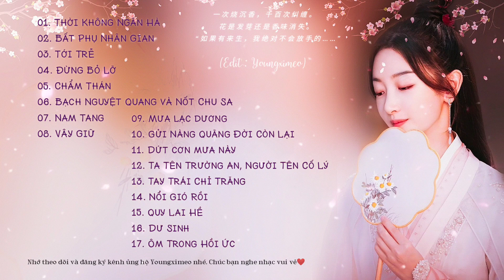「List」 Nhạc Trung Quốc • Tuyển Tập Những Bài Hát Nhẹ Nhàng Tâm Trạng Hay Nhất 2022 || Youngximeo❤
Hi, là Meo đây.
Meo vui khi bạn thích video này. Một lần nữa cảm ơn bạn đã lắng nghe, chia sẻ và ủng hộ Meo trong suốt thời gian vừa qua. Hãy tiếp tục đồng hành với Meo ở chặng đường tiếp theo nhé

Và giờ thì
"Chúc bạn nghe nhạc vui vẻ. Thương ❤"
♫ Danh sách phát:

♫ Link tải (download) /Nguồn (Sources):
➤Ảnh (Picture):
➤MP3:
➤Video gốc (Official video):
➤Lyrics:

♫ Theo dõi kênh (Sub channel):
♫ Đóng góp phụ đề:
♫ Nếu bạn muốn ủng hộ (donate) cho Meo và kênh Youngximeo, hãy sử dụng thông tin bên dưới nhé. Meo trân trọng và biết ơn sự đóng góp, ủng hộ từ tất cả các bạn♡. STK: 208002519, ACB CN Nam Sai Gon, Dao Thi Ngoc Thuy